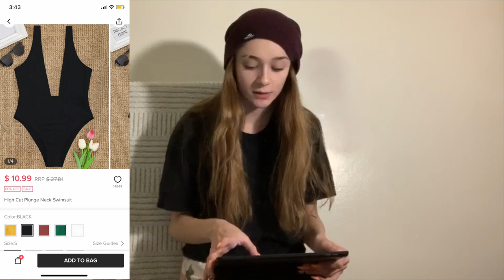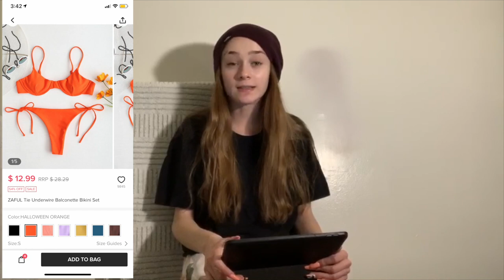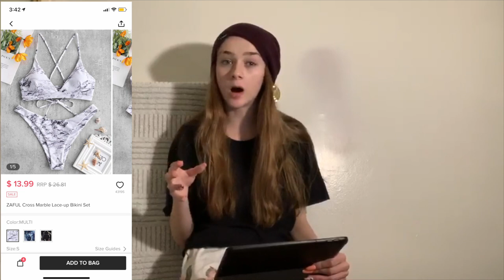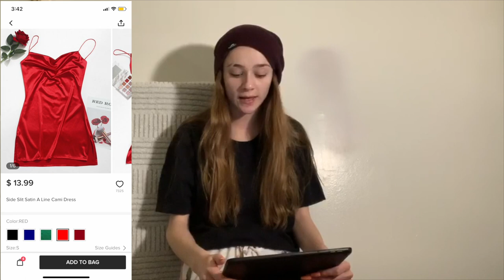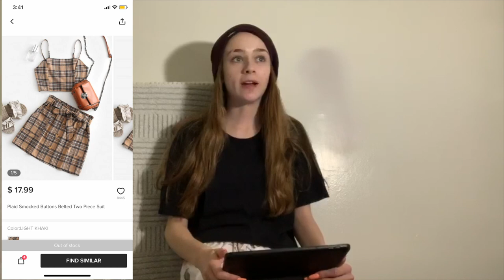Zaful Try-on Haul 2020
Bathing suits, dresses, sunglasses and jewelry from Zaful.